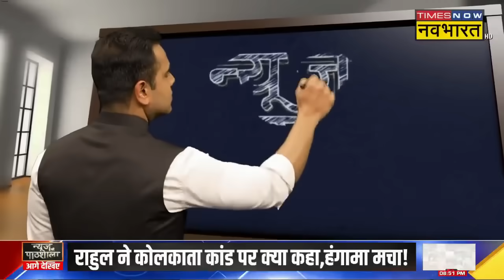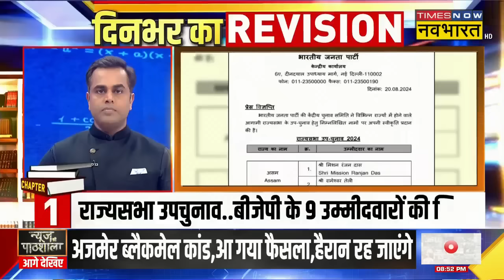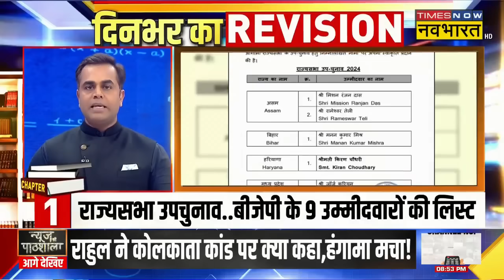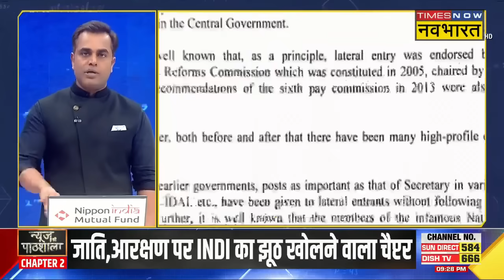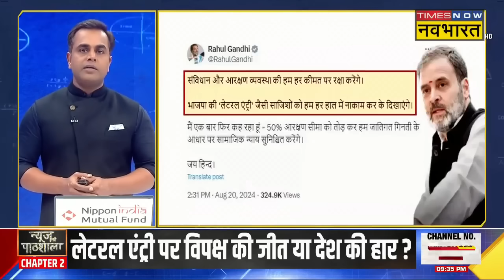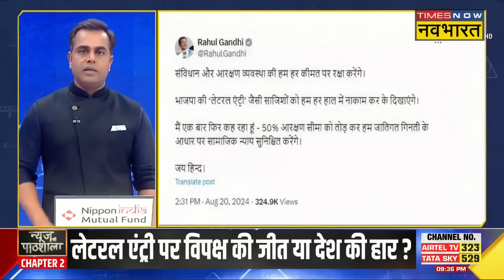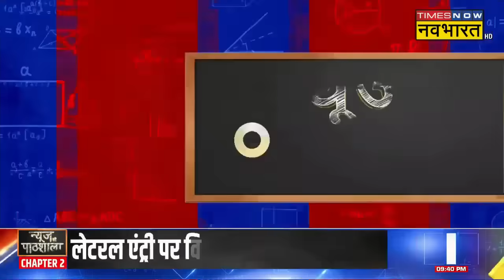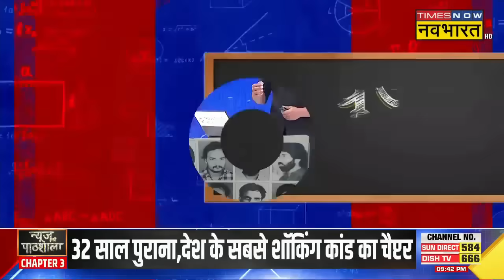News Ki Pathshala : सुप्रीम कोर्ट ने कोलकाता मर्डर केस पर जो कहा, ममता को दे देना चाहिए इस्तीफा?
News Ki Pathshala With Sushant Sinha | West Bengal के RG Kar Medical College and Hospital में हुई घटना को लेकर बंगाल सरकार बूरी तरह से घिर गई है | आज यानी की मंगलवार को Supreme Court ने मामले की सुनवाई के दौरान कोर्ट ने CBI से 22 August तक Status Report मांगी है। साथ ही साथ बंगाल सरकार को जोरदार फटकार लगाई है | वहीं दूसरी तरफ बंगाल के गवर्नर भी दिल्ली आ गए हैं तो अब बड़ा सवाल ये है की क्या बंगाल में राष्ट्रपति शासन लगने वाला है ?